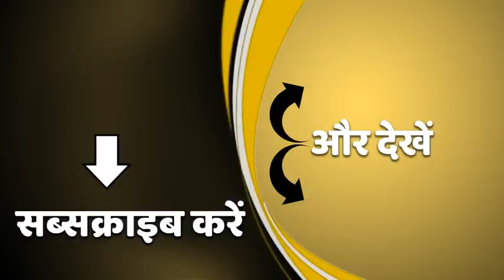बेसिक शिक्षा विभाग के एडेड जूनियर हाई स्कूलों में जल्द होगी शिक्षकों की भर्ती | ABP Ganga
बेसिक शिक्षा विभाग के एडेड जूनियर हाई स्कूलों में जल्द होगी शिक्षकों की भर्ती. करीब 1894 पदों पर होगी भर्ती. शिक्षकों की भर्ती से जुड़ी गाइडलाइन्स जारी. बहुविकल्पीय प्रश्नों पर आधारित OMR शीट पर होगी भर्ती परीक्षा. TET से उच्च स्तर की होगी प्रधानाध्यापक और सहायक अध्यापक की भर्ती परीक्षा. प्रधानाध्यापक की भर्ती के लिए स्नातक स्तर का होगा प्रश्नपत्र. प्रधानाध्यापक की भर्ती परीक्षा के लिए 5 साल सहायक अध्यापक का अनुभव जरूरी. प्रधानाध्यापक के लिए सामान्य परीक्षा के बाद 1 घंटे की एक और परीक्षा होगी. इस परीक्षा में प्रबंधन से जुड़े 50 सवाल पूछे जाएंगे. प्रधानाध्यापक और सहायक अध्यापक की परीक्षा अलग अलग होगी. ढाई घंटे की परीक्षा में 150 प्रश्नों का देना होगा जवाब. सभी प्रश्न 1-1 अंक के होंगे. परीक्षा पास करने के लिए सामान्य वर्ग के लिए 65 फीसदी, आरक्षित वर्ग के लिए 60 फीसदी अंक जरूरी. शासन ने दिए भर्ती परीक्षा के लिए जल्द कार्रवाई के निर्देश. इन स्कूलों में पहली बार परिषदीय स्कूलों के तर्ज पर लिखित परीक्षा से होगी भर्ती.